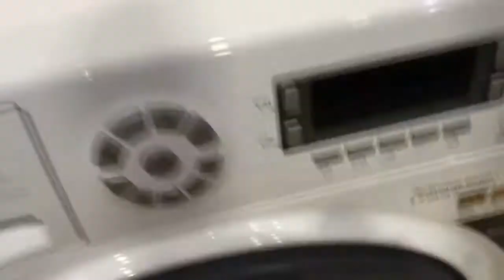Стиральная машина Ariston WMSD621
Видео обзор внешнего вида стиральной машины Ariston WMSD621
Стиральная машина бу Ariston WMSD621 с фронтальной загрузкой имеет габариты 60x43x85 см. Максимальная загрузка белья составляет 6 кг, количество оборотов - до 1200/мин. Данная модель имеет различные режимы стирки, удобное электронное управление, частичную защиту от протечек и блокировку от детей. Возможность регулировки температуры стирки.